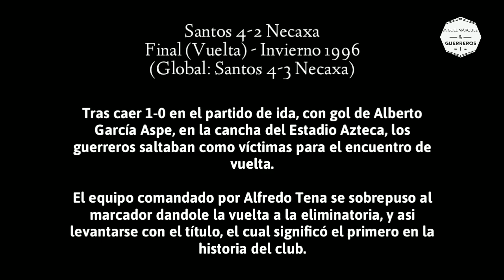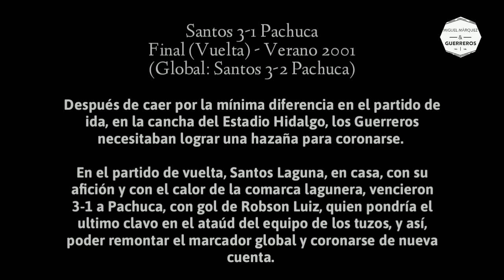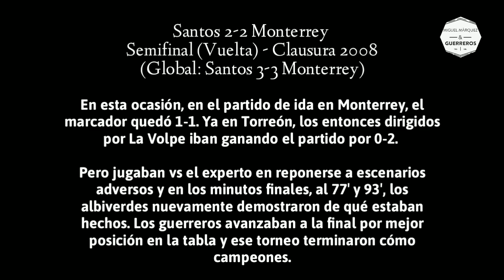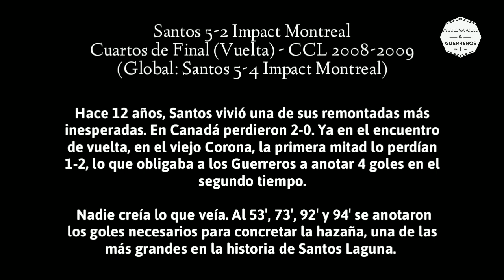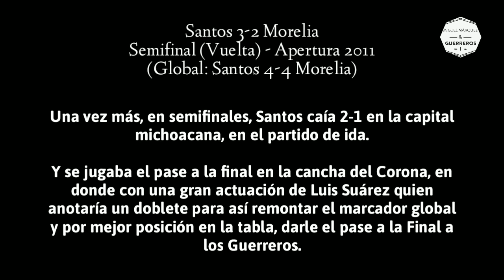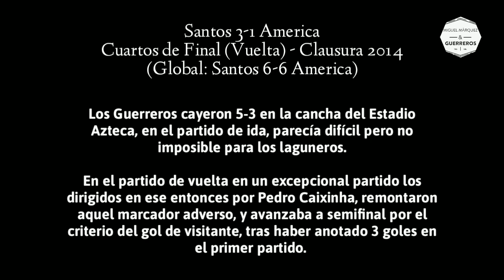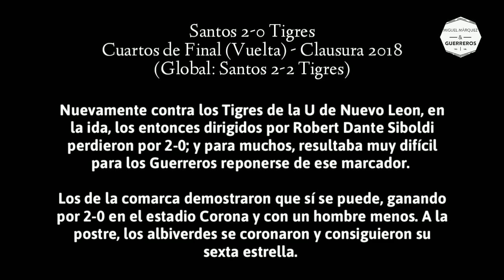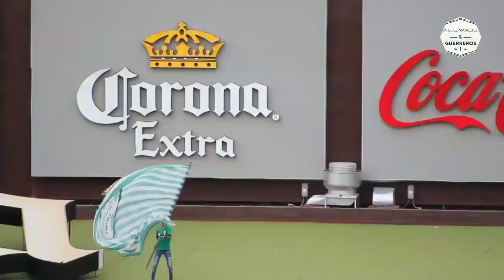REMONTADAS | Santos Laguna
Si recuerdas alguna otra remontada en Fases finales déjalo saber en los comentarios, haremos una segunda parte.